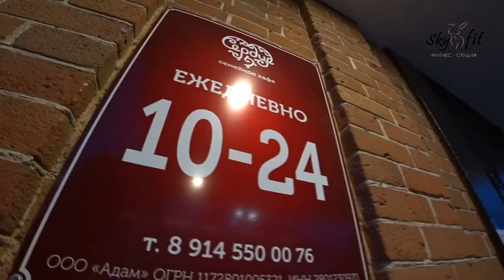Sky Fit Кафешка